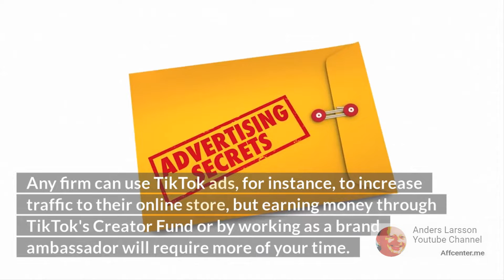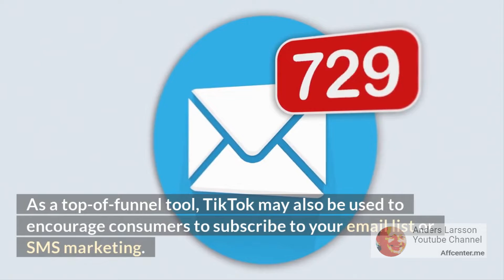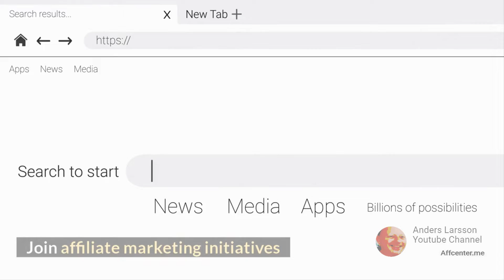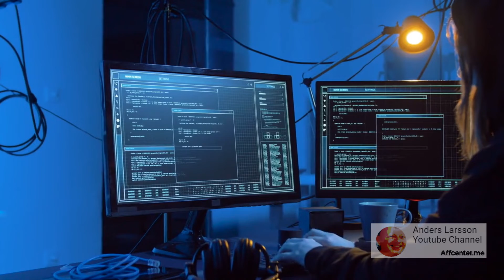Top 3 ways to earn money on tiktok | how to earn money from tiktok app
Chapters of this video:
0:00 Intro
1:41 Market products
2:20 TikTok ads to boost sales
2:59 Join affiliate marketing initiatives
3:42 How to make money online and my recommendation

In this video, you will learn how to make money on Tiktok as well as the best Tiktok tricks that will show you how many followers on Tiktok you need to make money. After watching this video, you will know how much Tiktok pays and how to earn, and you may be able to go viral on Tiktok. This is the amazing and crazy method of making money online in 2022.

easy earning site

earn money
tiktok wallet

how to start making money on tiktok

how to make a money on tiktok

how to make money on tiktok wikihow
how to make money on tiktok app
tiktok earning
earn money on tiktok

how to earn money from tik tok in pakistan

tiktok money

tiktok monetization

how many followers on tiktok to get paid
does tiktok pay users

how to earn money with tiktok
make earn
tik tok money
how to make money on tiktok 2019 google gangs
how to make money on tiktok reddit